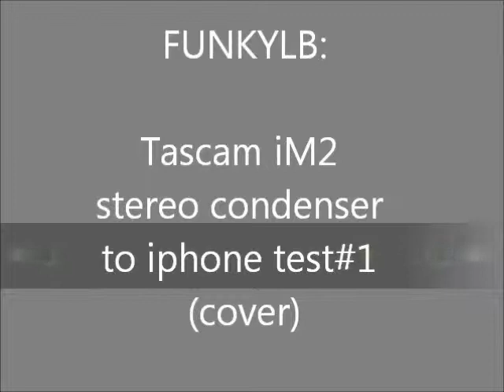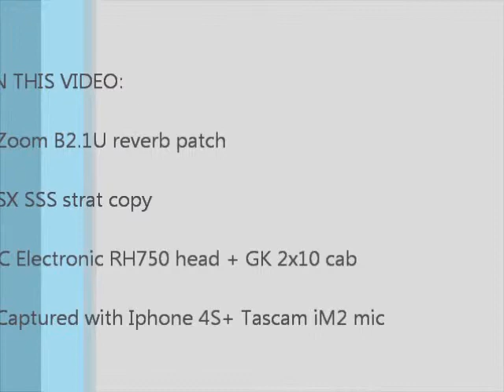FUNKYLB ON GUITAR AND VOCALS: TASCAM iM2 TEST (COVER)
covering a bit of my favorite Kirk Whalum and Johnathan Butler penned song.. Testing out the Tascam iM2 stereo condenser mic dock connected to the iphone 4S. SX SSS strat copy, Zoom B2.1U pedal w reverb patch, TC Electronics RH750 head + GK MBE 2x10 cab